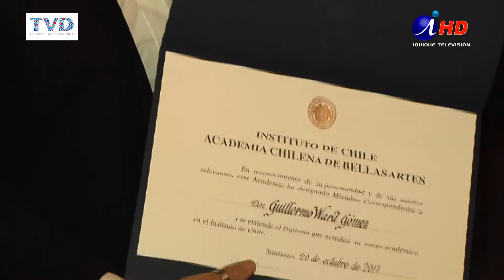EL BASTIDOR 194.2 PREMIAN a Guillermo Ward (2017.11.04) - Iquique TV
Un hombre de teatro, un obrero de las tablas -dirían algunos-, alcanzó la más alto cima del reconocimiento en esta materia en nuestro país; fue designado miembro correspondiente de la Academia Chilena de Bellas Artes. Todos los aplausos de la ciudad van para él: Guillermo Ward.